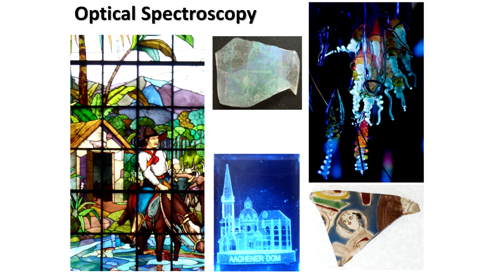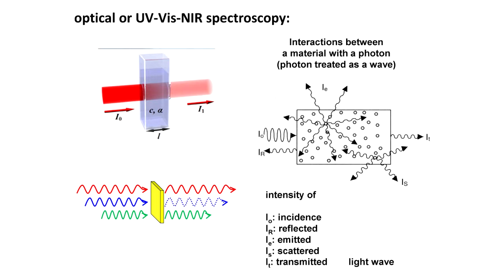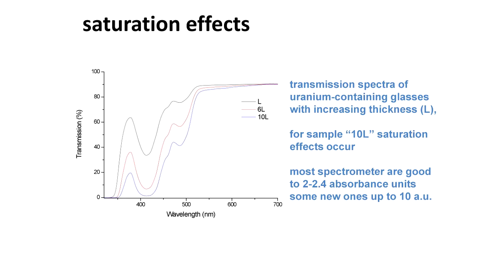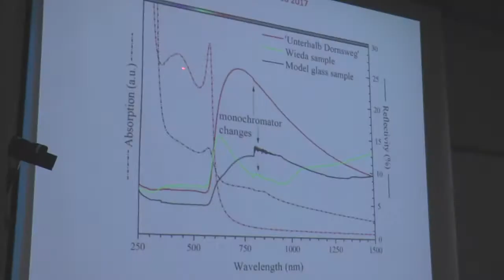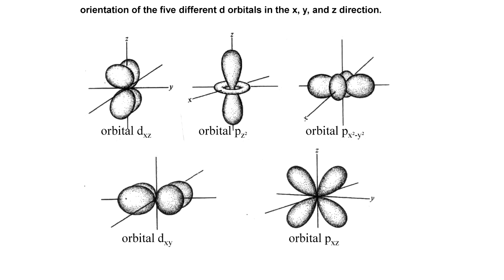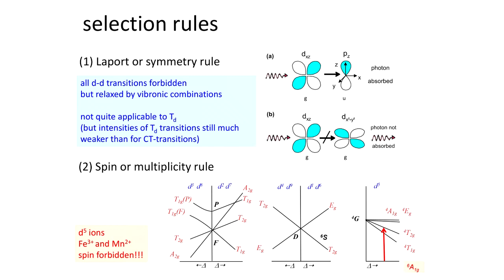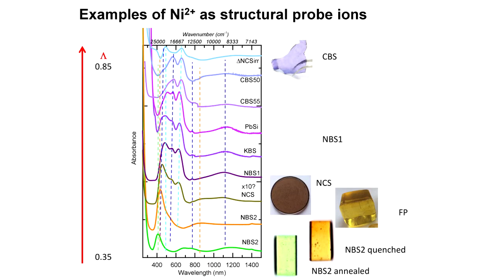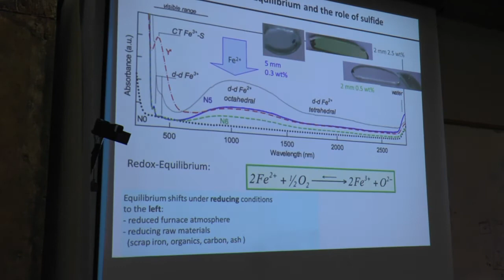Optical Spectroscopy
Post-graduate course organized by LaMaV-CeRTEV from the Department of Materials Engineering of the Federal University of São Carlos (UFSCar) on August 21st 2017.

Lecture "Optical Spectroscopy" of the course "Advanced Spectroscopy of Glasses" of the Prof. Dr. Doris Möncke from FSU Jena (GERMANY).